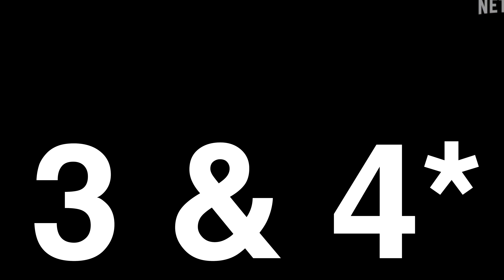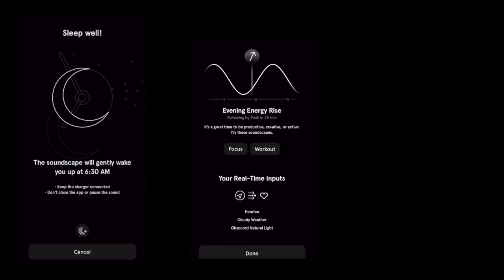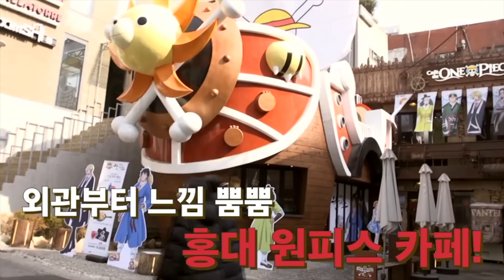ONE PIECE Proved Us All WRONG!🏴‍☠️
A goblin's thoughts on Netflix's One Piece! The first 100 people to download Endel by clicking the link or scanning the QR code will get a free week of audio experiences!
My books:
Neon Ghosts

Big thank you to Arthur Barreto for the sick thumbnail.